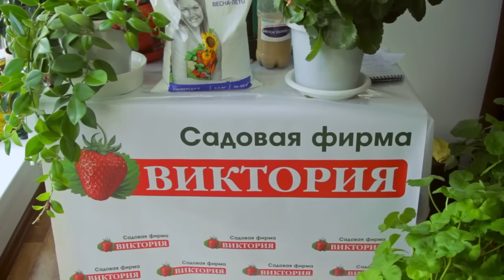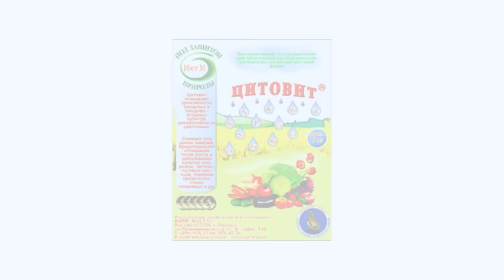Комнатные растения. часть 1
Садовая фирма "ВИКТОРИЯ"